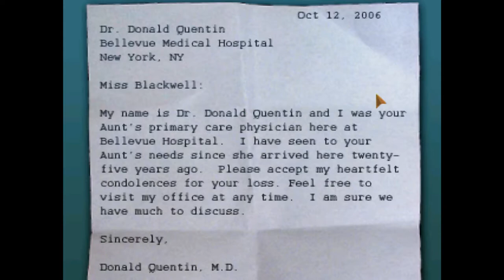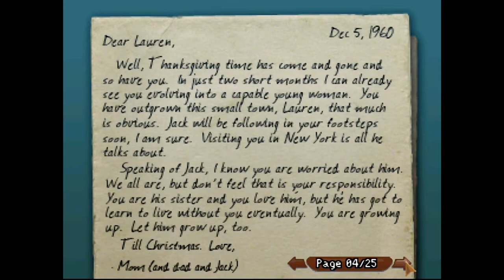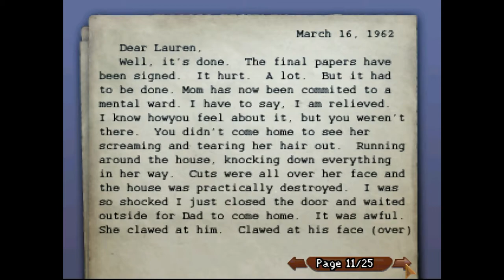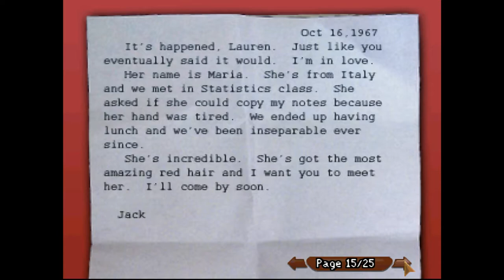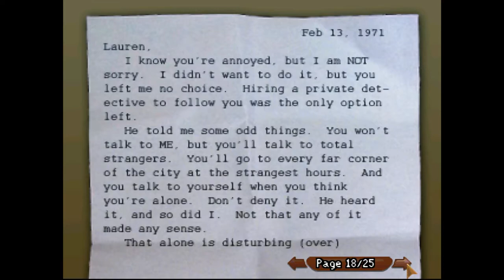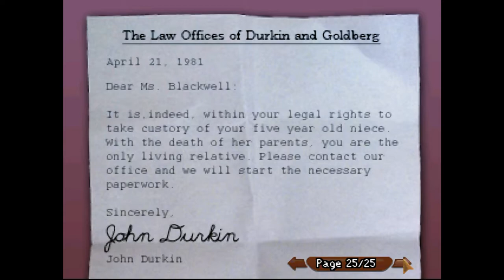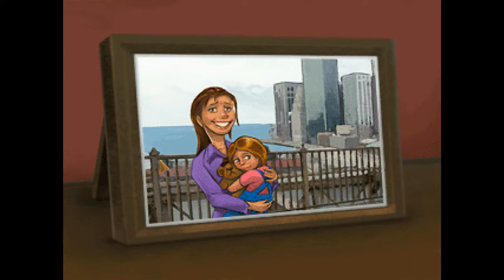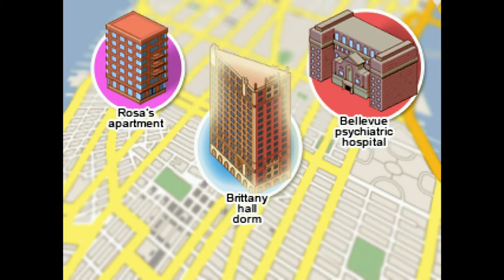The Blackwell Legacy [1] - Another Beginning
Happy New Year everyone ! I guess I'm doing this again and might as well start with a genre that holds a special place in my heart, Point and Click Adventure games and we will start off with The Blackwell Legacy, the first game in the Blackwell series about a lady and her ghost pal. What kind of shenanigans will this duo get into ? Well, I'm going to play these games and find out and I suppose you can join me as well.

  - Developer Page -